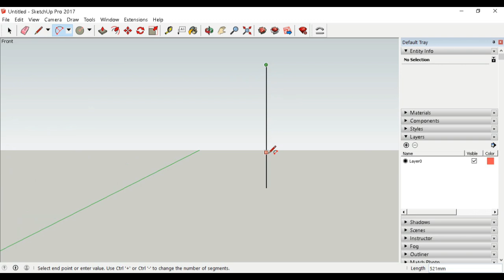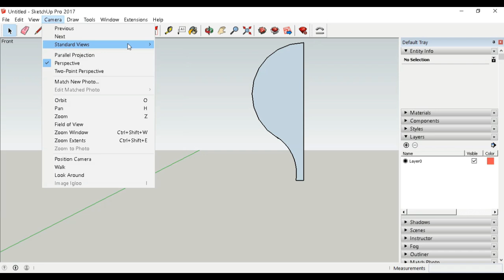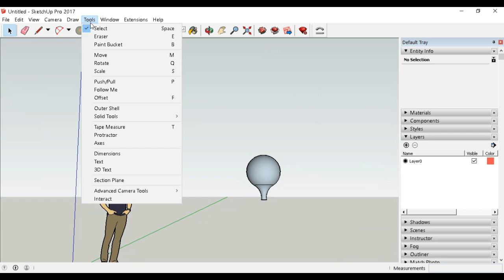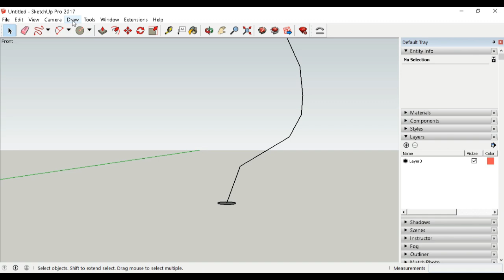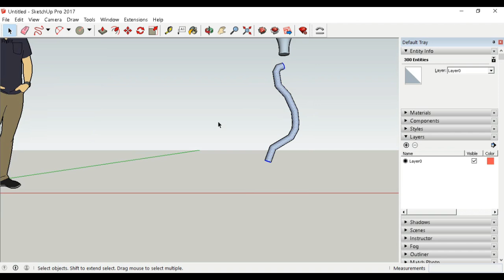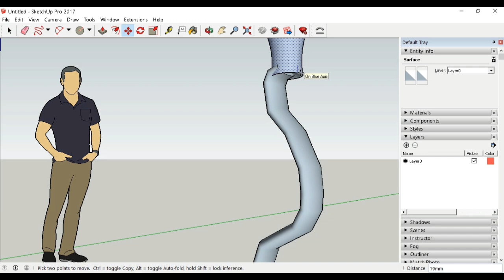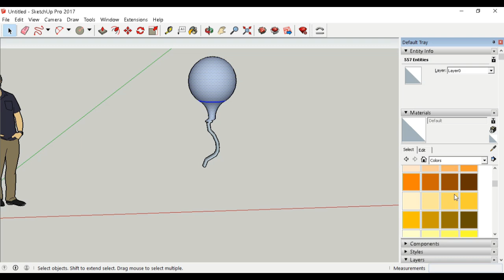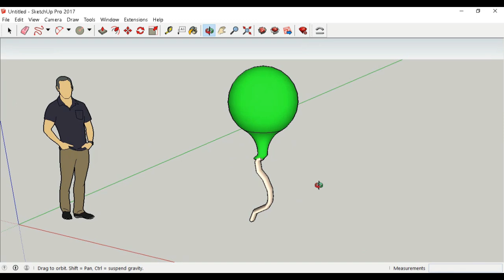Cara Buat Balon Gas 3D Sketchup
Berbagi cara buat balon 3D